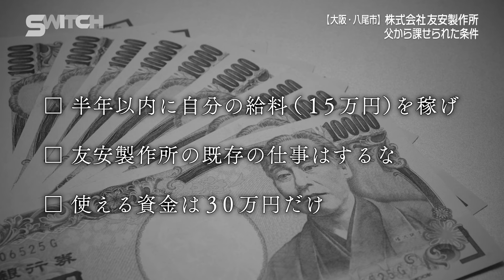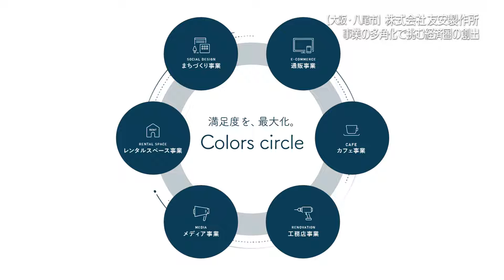【独自の経済圏創出に挑む】株式会社友安製作所‹SWITCH 〜進化の瞬間〜›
★eo光チャンネルで放送中！★
「SWITCH 〜進化の瞬間（とき）〜」
優れた商品・サービスを生み出す中で下されてきた決断や戦略の数々。
未知の領域への挑戦で、転機を好機に変えた「進化の瞬間」に迫ります。

第41回「株式会社友安製作所」（2024年3月18日放送）
ネジを製造する町工場として昭和23年に創業した友安製作所。三代目の友安啓則社長は、インテリアやエクステリア、DIY用品の製造販売のほか工務店やカフェの経営など事業の多角化を進める。それぞれの事業が密接に関わることで生まれる独自の経済圏「カラーズ・サークル」の創出に挑む友安製作所の戦略と決断の瞬間に迫る。

番組紹介ページはこちら‹全放送回公開中！›